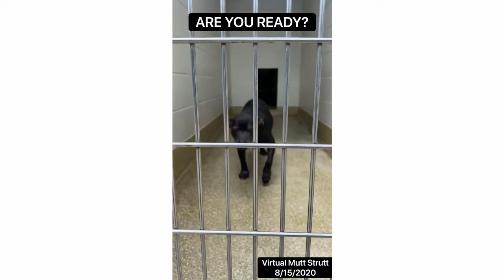Mutt Stutt Get Ready!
Help us meet our goal of $35,000 for our community's animals!